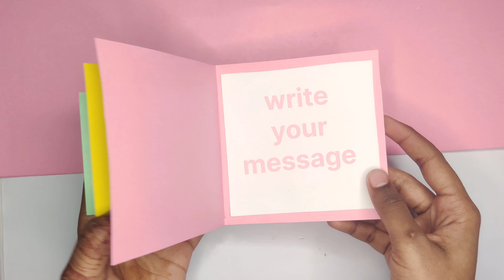Diy unicorn multicolour card/Cute Birthday card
Amazing birthday card easy 🎉 Birthday gift box

your queries-
birthday card
birthday card
birthday card kaise banaye
Cute Birthday card making ideas
Easy happy birthday card
DIY Happy Birthday Card easy and Beautiful 2023
Best White Paper BIRTHDAY Card
DIY - 3D Birthday Card | Pop-Up Birthday Card | Special Birthday Card | Easy Cake Card | bday